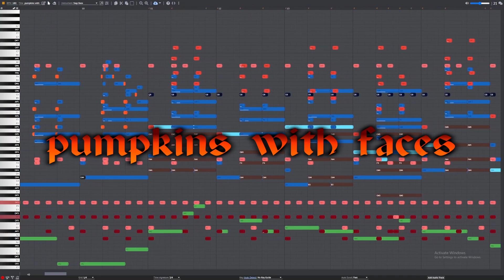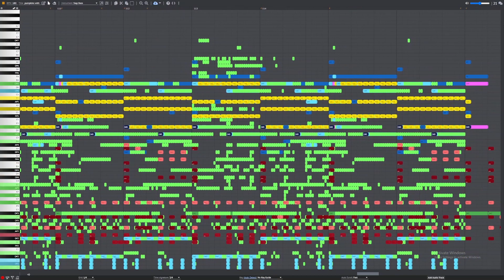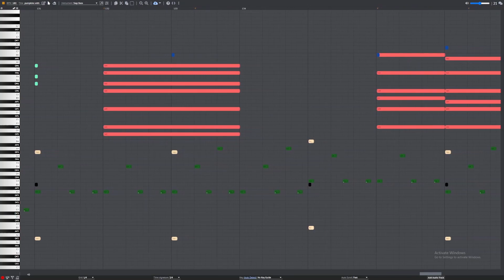pumpkins with faces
Made in Online Sequencer
I challenged myself to write the whole thing in 1 sitting, much less time than any of my other songs!  It's supposed to reflect the fun, pumpkinny aspect of fall rather than the creepy spooky one (but I still threw a little in) which I focused on in Hidden In The Deep from last October.